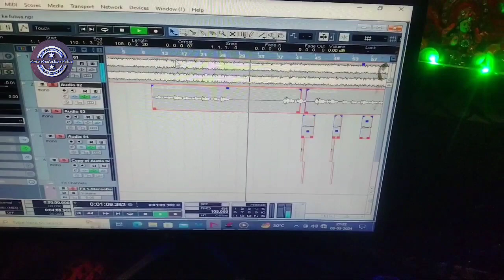## super Hit song Nirmal kumar.## gudheli ke fulva Hole ke jaan)##